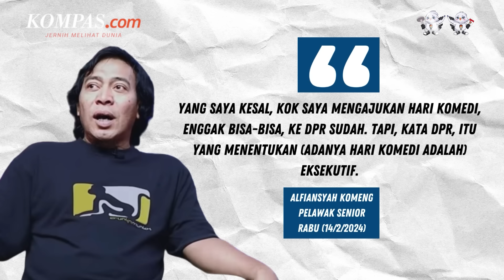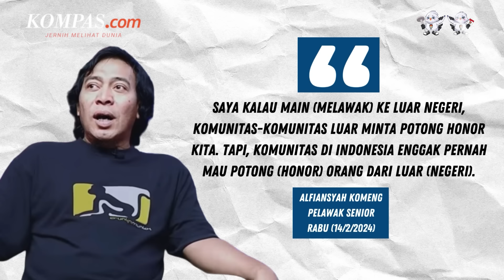Ternyata Ini Alasan Komeng Daftar Caleg DPD RI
Pelawak senior Alfiansyah Komeng mengungkapkan, alasan utamanya maju sebagai calon anggota legislatif (caleg) Dewan Perwakilan Daerah (DPD) RI.

Salah satu alasan itu karena Indonesia tidak mempunyai hari komedi.

Padahal, Komeng mengaku sudah mengajukan usulan tersebut kepada Dewan Perwakilan Rakyat (DPR) RI.

"Yang saya kesal tuh, kok saya mengajukan hari komedi, enggak bisa-bisa, ke DPR sudah. Tapi, kata DPR, itu yang menentukan (adanya hari komedi adalah) eksekutif. Coba itu lihat, hari film ada, hari musik ada, (tapi) hari komedi enggak ada. Ke DPR sudah datang dua kali, ungkap Komeng saat dihubungi Kompas.com, Rabu (14/2/2024).

Pasalnya, pose foto komeng di surat suara dinilai menyeleneh.

Penulis: Baharudin Al Farisi
Penulis Naskah: Meiva Jufarani
Narator: Meiva Jufarani
Video Editor: Tri Febrianto Gunawan
Produser: Adisty Safitri